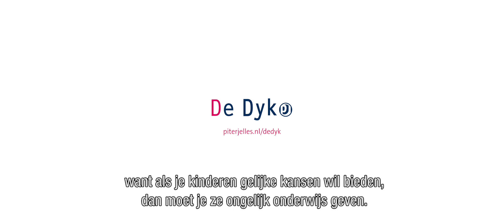De Dyk, school van OSG Piter Jelles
Op De Dyk sta jij centraal. Je kan zoveel mogelijk je eigen vakken kiezen en je eigen tempo volgen. We werken zelfs met een rooster dat past bij jouw bioritme. Door ons zoveel mogelijk aan te passen aan wie jij bent en wat je kan, haal jij vast en zeker snel je diploma.